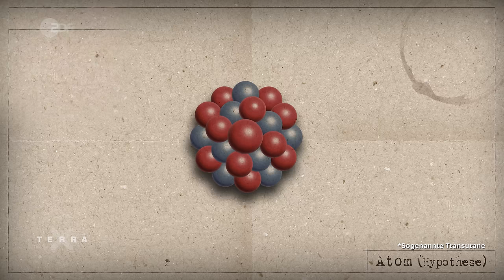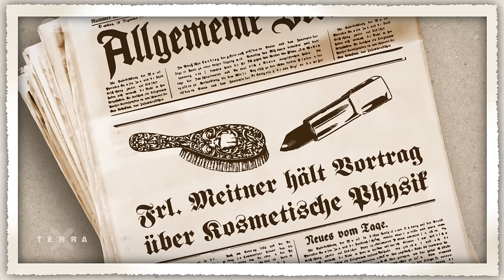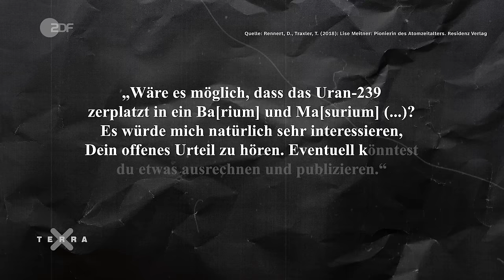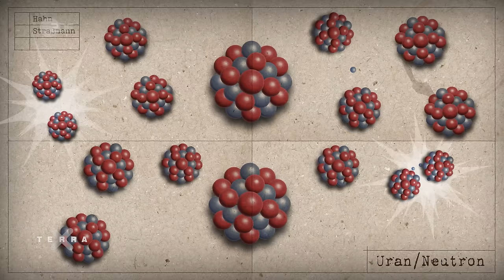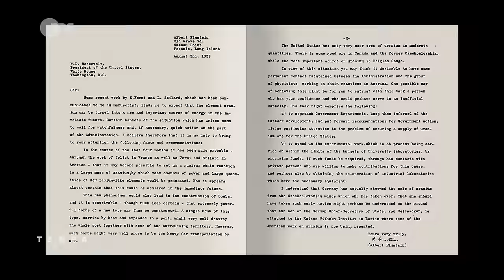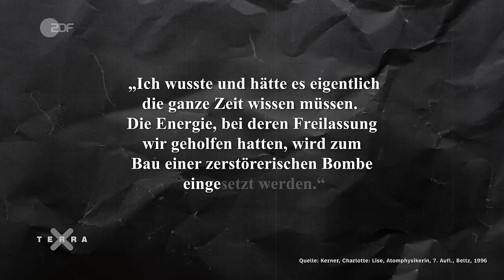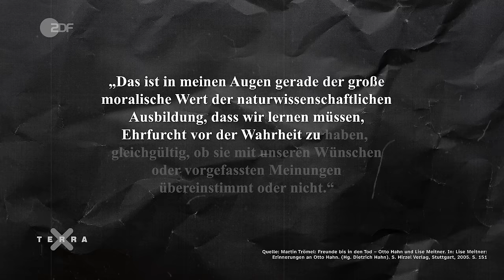Oppenheimer: Das verschweigt der Film! | Harald Lesch | Terra X Lesch & Co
Christopher Nolans oscars2024-prämierter Film "Oppenheimer" bringt die größten Physiker des 20. Jahrhunderts auf die Leinwand. Ob Heisenberg, Bohr, Einstein oder Oppenheimer selbst – aber ein Name fehlt: Die vergessene Figur in "Oppenheimer"!

Danke an Claus Ast für die Illustrationen!

Kapitel:
00:00 Intro
1:02 Das Experiment von Hahn und Straßmann
2:43 Die vergessene Rolle in Oppenheimer
3:23 Wer war sie?
5:47 Die Erklärung des Experiments
8:20 Die Folgen
12:01 Die Entstehung des Manhattan-Projekts
13:39 Wie gehen wir mit wissenschaftlichen Erkenntnissen um?

Quellen & weiterführende Links:
Hahn, O., Strassmann, F. Über den Nachweis und das Verhalten der bei der Bestrahlung des Urans mittels Neutronen entstehenden Erdalkalimetalle. Naturwissenschaften 27, 11–15 (1939).
Meitner, L., Frisch, O.R. Disintegration of Uranium by Neutrons: a New Type of Nuclear Reaction. Nature 143, 239–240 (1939).
Kerner, Charlotte (1987): Lise, Atomphysikerin. Die Lebensgeschichte der Lise Meitner.
Rennert, David; Traxler, Tanja (2018): Lise Meitner: Pionierin des Atomzeitalters

Moderation: Harald Lesch
Autor:in: Jana Steuer, Victor Riley
Redaktion: Victor Riley
Produktion: Florian Rehm, Andrea Böhmer
Producer:in (objektiv media):  Anne Westphal
Kamera: Thorsten Eiffler
Ton: Noah Amshoff
Schnitt:  Dennis Burneleit
Thumbnail: David Weber
Illustrationen: Claus Ast
Grafiken: Dennis Burneleit / Kurzgesagt